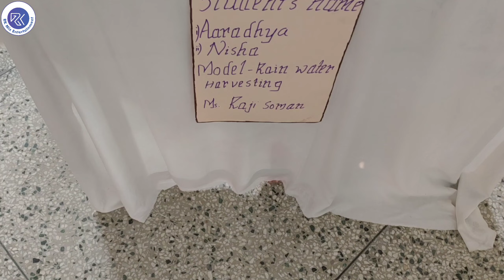AES NT Rama Rao Memorial Senior Secondary School Science And Maths Fair | AES School Janakpuri | P-5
This video shows the Science And Maths Fair (Part - 5) celebrated in Andhra Education Society NT Rama Rao Memorial Senior Secondary School Janakpuri, New Delhi - 110058 on 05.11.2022.